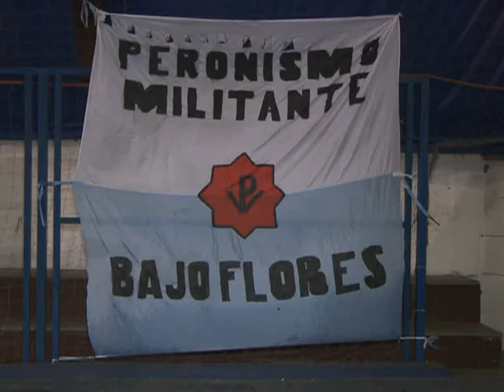"Vivimos el proceso más fenomenal de inclusión social de la Argentina contemporánea"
El ministro de Trabajo, Carlos Tomada, definió a los últimos ocho años como "el proceso más fenomenal de inclusión social que conoce la Argentina contemporánea".
"No ha habido en los últimos 50 años un proceso de expansión de derechos tan abarcativo como el que estamos viviendo", expresó el funcionario, quien lanzó una convocatoria a los jóvenes para que se sumen al proyecto actual.
Así lo manifestó durante un encuentro de la "Escuela de Cuadros Justicialistas", del que también participaron el subsecretario para la Reforma Institucional y Fortalecimiento de la Democracia, Andrés Larroque; y la subsecretaria de Equidad y Calidad del Ministerio de Educación, Mara Brawer.
"Néstor vive todos los días en cada injusticia que se repara", dijo, a su turno, Larroque; mientras que Brawer  subrayó que "es la primera vez, en los últimos 60 años, que logramos que un proyecto nacional y popular se consolide con el voto".